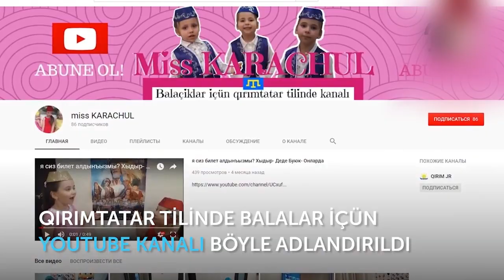Susanna Cemileva. Milliy Bayrağım! Nazlı Karaçul, 7 yaşında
Milliy Bayrağım
Altın küneş mavı kökniñ töpesinde
Nurlar saça güzel Qırımnıñ qalbine!
Milliy bayraq da kök kibi mas-mavı.
Üstündeki altın tamğa - küneşnen bağlı.
Yağmur yağsa, suvuq bassa - men qorqmam.
Bayrağımnı köterip yigitçe turam.
O, namusım, azatlığım, qıymetim.
İftiharım, ğururım, kök bayrağım.
              Müellifi- Susanna Cemileva

  Миллий Байрагъым
Алтын кунеш мавы кокнинъ тёпесинде
Нурлар сача гузель Къырымнынъ къальбине!
Миллий байракъ да кок киби мас-мавы.
Устюндеки алтын тамгъа - кунешнен багълы.
Ягъмур ягъса, сувукъ басса - мен къоркъмам.
Байрагъымны котерип йигитче турам.
О, намусым, азатлыгъым, къыйметим.
Ифтихарым, гъурурым, кок байрагъым.
              Муэллифи- Сусанна Джемилева

Kanalımıza Abune olmağa ve güzel fikirlerinizni yazmağa unutmanız! Siz bizim içün pek qıymetlisiniz!